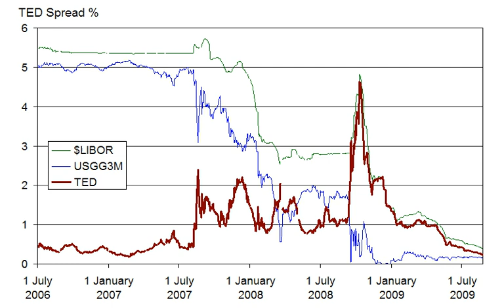Global financial crisis of 2007-08 | Wikipedia audio article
00:01:33 1 Summary
00:01:43 1.1 Timeline
00:06:09 1.2 Subprime mortgage bubble
00:08:33 1.3 Banking crisis
00:10:31 1.4 Consequences
00:13:11 1.5 Background causes
00:16:22 2 Causes
00:21:47 2.1 Subprime lending
00:33:41 2.2 Growth of the housing bubble
00:38:14 2.3 Easy credit conditions
00:42:11 2.4 Weak and fraudulent underwriting practices
00:45:40 2.5 Predatory lending
00:47:24 2.6 Deregulation
00:53:14 2.7 Increased debt burden or overleveraging
00:59:14 2.8 Financial innovation and complexity
01:02:53 2.9 Incorrect pricing of risk
01:11:33 2.10 Boom and collapse of the shadow banking system
01:15:21 2.11 Commodities boom
01:18:25 2.12 Systemic crisis
01:23:20 2.13 Role of economic forecasting
01:28:35 2.14 Wrong banking model
01:29:29 3 Impact on financial markets
01:29:40 3.1 US stock market
01:31:32 3.2 Financial institutions
01:33:47 4 IndyMac
01:40:26 4.1 Collapse
01:45:39 4.2 Credit markets and the shadow banking system
01:49:01 4.3 Wealth effects
01:53:47 4.4 European contagion
01:55:15 5 Effects on the global economy (as of 2009)
01:55:28 5.1 Global effects
02:01:22 5.2 US economic effects
02:01:32 5.2.1 Real gross domestic product
02:02:50 5.2.2 Distribution of wealth in the US
02:04:01 5.3 Official economic projections
02:06:31 6 Government responses
02:06:41 6.1 Emergency and short-term responses
02:10:21 6.2 Regulatory proposals and long-term responses
02:13:04 6.3 United States Congress response
02:14:30 6.4 Court proceedings
02:15:04 6.5 Continuation of the financial crisis in the US housing market
02:15:36 7 Stabilization
02:17:47 8 Media coverage
02:19:59 9 Consequences for subsequent economic growth

- Socrates

SUMMARY
The financial crisis of 2007–2008, also known as the global financial crisis and the 2008 financial crisis, is considered by many economists to have been the most serious financial crisis since the Great Depression of the 1930s.It began in 2007 with a crisis in the subprime mortgage market in the United States, and developed into a full-blown international banking crisis with the collapse of the investment bank Lehman Brothers on September 15, 2008. Excessive risk-taking by banks such as Lehman Brothers helped to magnify the financial impact globally. Massive bail-outs of financial institutions and other palliative monetary and fiscal policies were employed to prevent a possible collapse of the world financial system. The crisis was nonetheless followed by a global economic downturn, the Great Recession. The European debt crisis, a crisis in the banking system of the European countries using the euro, followed later.
In 2010, the Dodd–Frank Wall Street Reform and Consumer Protection Act was enacted in the US following the crisis to "promote the financial stability of the United States". The Basel III capital and liquidity standards were adopted by countries around the world.